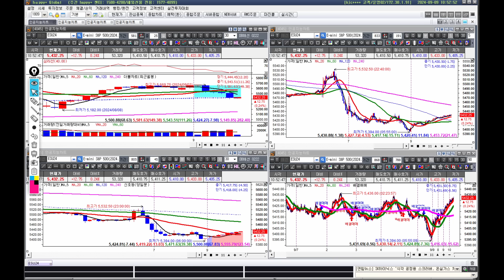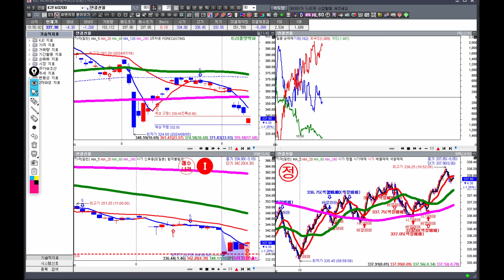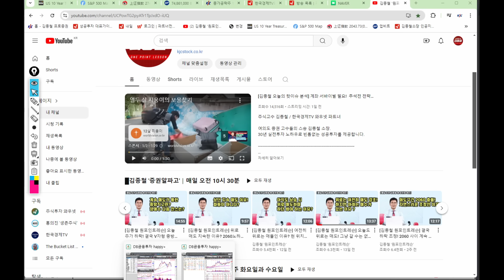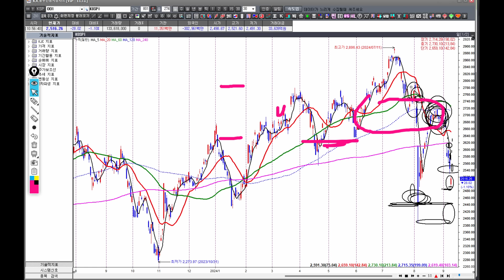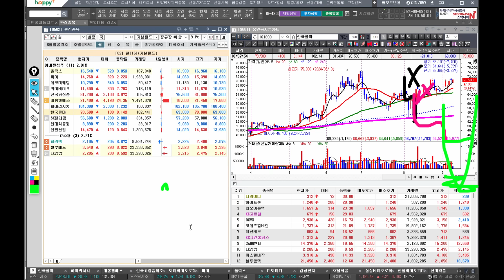[김종철 원포인트레슨] 오늘 급락에는 항시 매도 자제! 위로 올라갈 때 뭐하고...! 지금 남은 희망은? 지금도 관심 있는 종목군은